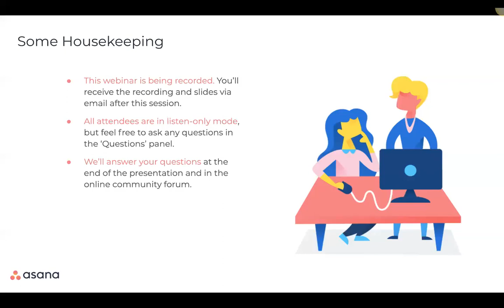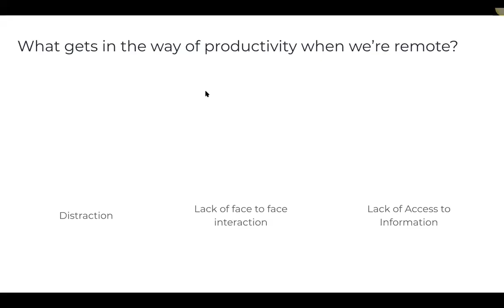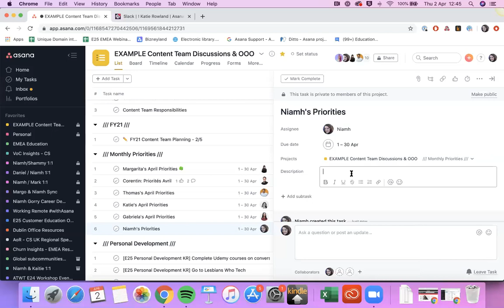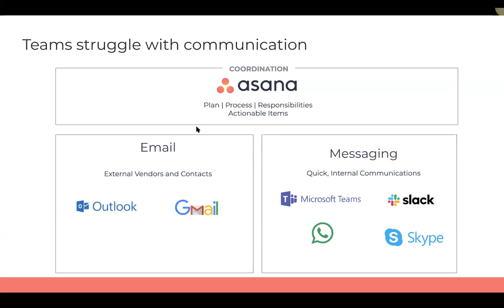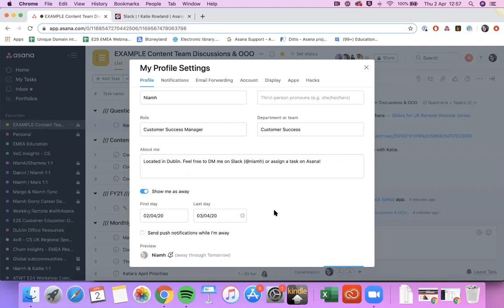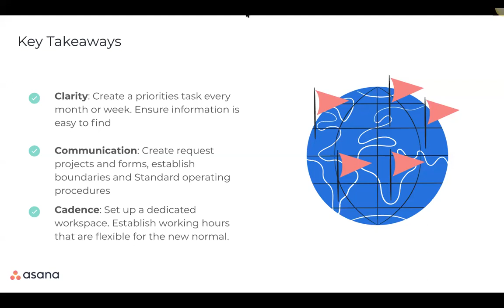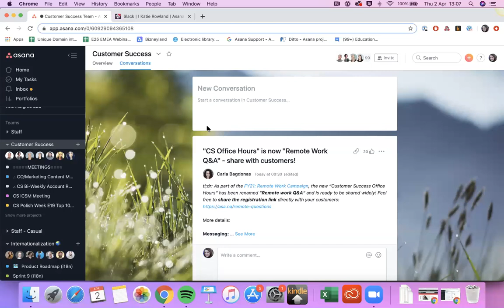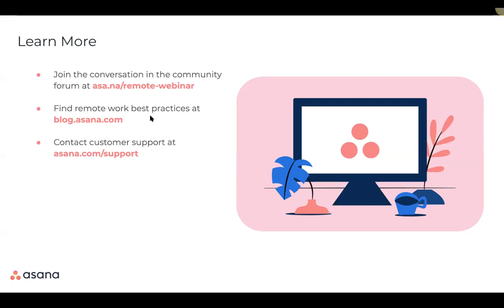UK Webinar - Remote work: Staying connected & organized with Asana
In this video we will show you how:
1. We manage working remotely at Asana
2. Develop methods to strengthen motivation and productivity
3. Show you how to use Asana to optimize communication and collaboration within your team

Sign up for Asana today: asa.na/2b1